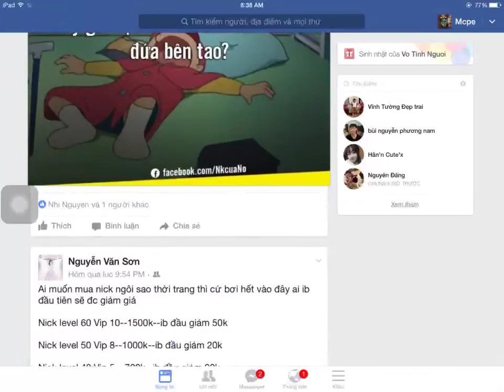My facebook account. | (Make Friend with me XD)